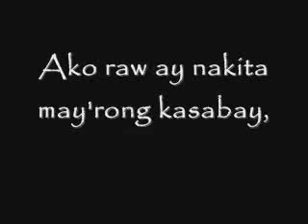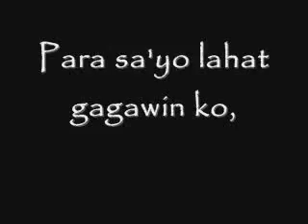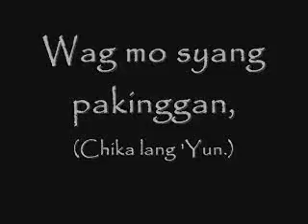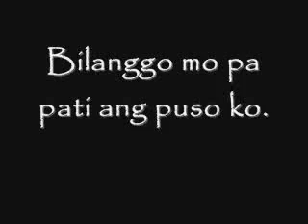Blanktape-CHika Lang Yon with Lyrics